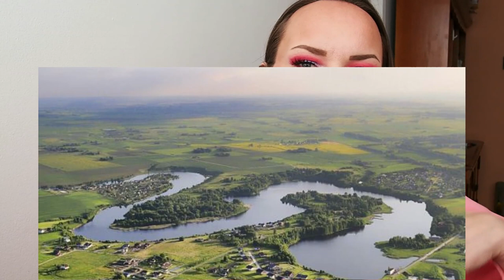La naturaleza de Lituania🌳🌲🌊